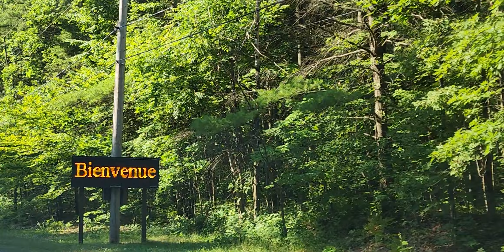uncut travel adventure Montreal to OKA NATIONAL PARK